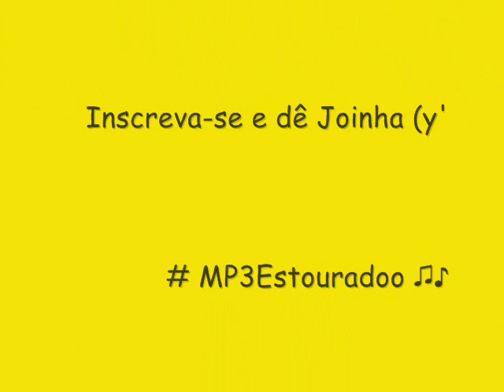A BRONKKA - NITROGLICERINA (CD NOVO 2014 ) - POUT POURRI